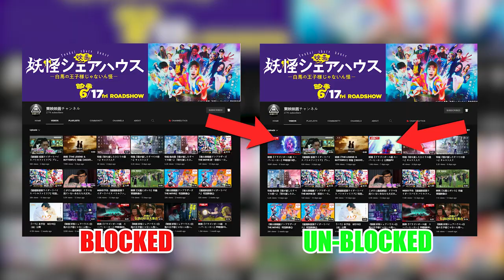NEW Dragon Ball Super: Super Hero PV 6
ANOTHER TRAILER SHOWING OFF MORE from the movie has been released!